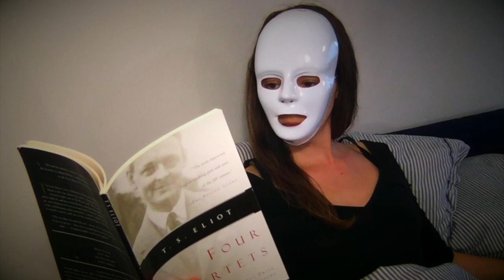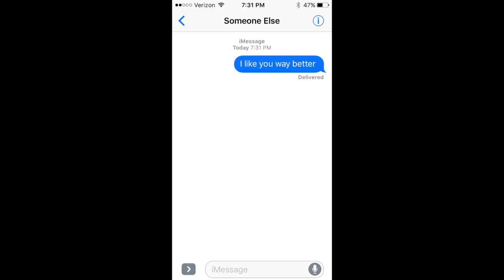7. Self-Love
The romantic tale of one woman's love for herself.